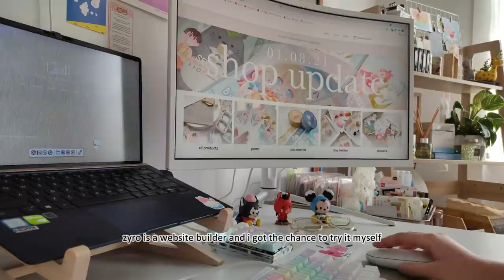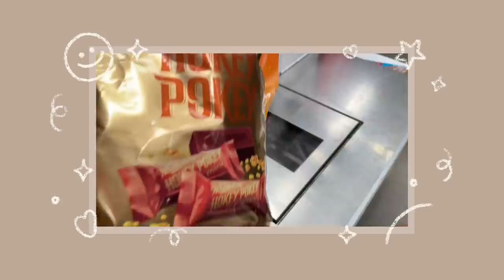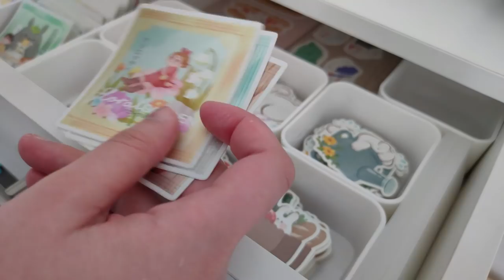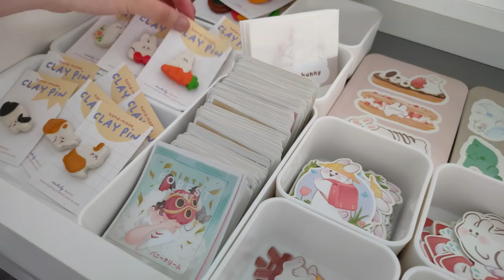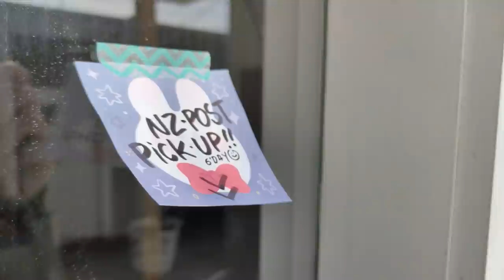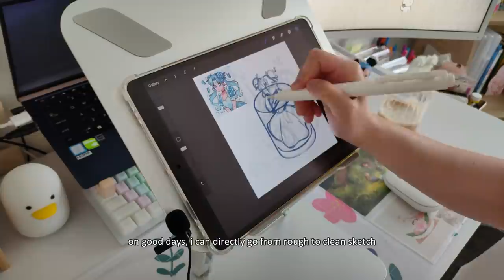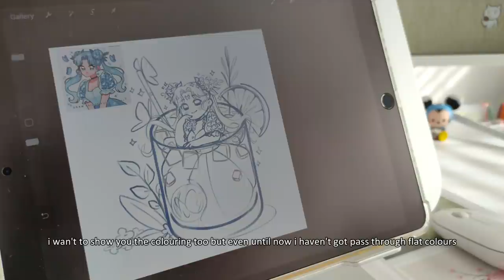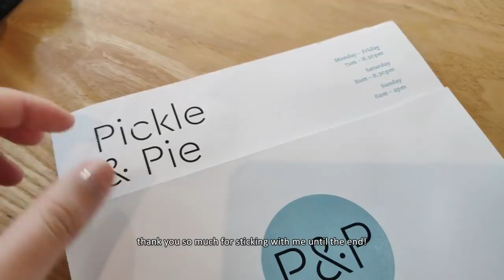✿ STUDIO VLOG 19: Productive week of packing orders and drawing a DTIYS | ft. Zyro and Lention.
Hi there! Thanks for dropping by :)
In this vlog, I'll be packing orders from my recent shop update! I'd gotten my first BIG orders and I'm so excited to share them with you all :D
I will also be drawing a dtiys from fresh_bobatae, though instead of the shading or colouring process that I'd usually share, I'll be showing you how I do a rough sketch to clean sketch.

Bonus for patrons includes; phone wallpapers, brushes info, drawing tips, tutorial, timelapse video, and maybe more.

Evening Breeze
It's A Good Night
Summer Ends
Unrequited
Morning Smile
Soothing Sky

✶timestamps:
00:00-00:26 intro
00:33 bunnycreams' homecafe
02:45 just typing~
03:13 zyro the website builder
05:07 unboxing and reviewing lention
06:53 let's pack orders with me
16:41 draw with me using lention
21:06 playing stardew valley
23:48 outro